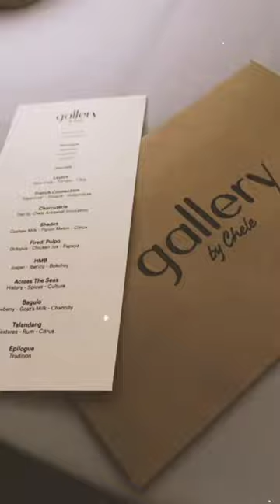NANGANGAMOY MANIHIKAN NABA ANG BEADOM?